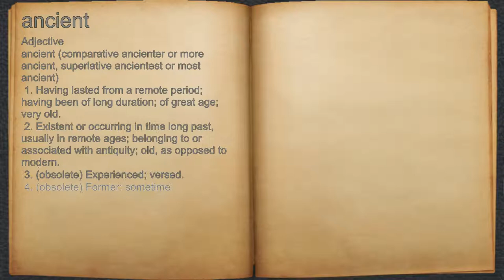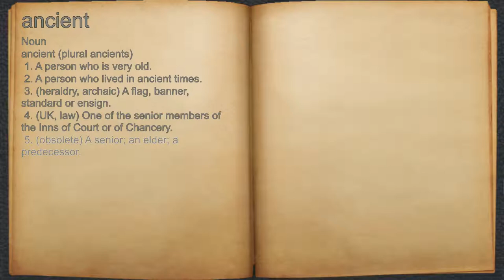What does ancient mean?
A spoken definition of ancient.

Intro Sound:
Typewriter - Tamskp